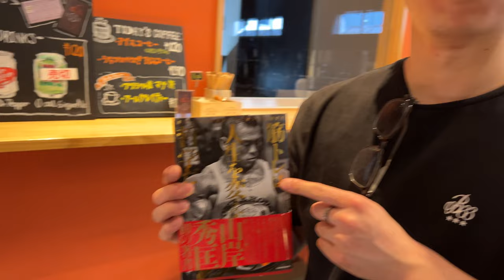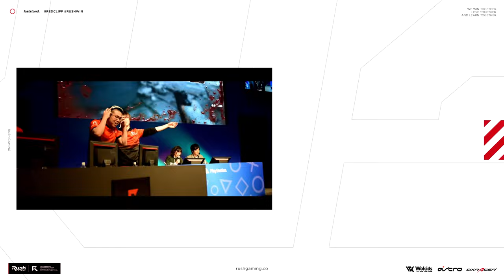【筋トレ】開胸手術からの復活。カネキンジムで筋トレ！胸トレ・腕トレ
カネキンさん

★ASTRO Gaming
下記URLから購入で5%オフ

neffex - careless